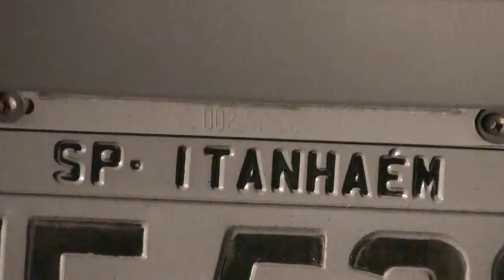POLÍCIA EVITA SEQUESTRO MONITORANDO CRIMINOSO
Prisão de um criminoso de Guarujá. Monitorando o bandido, a Polícia Civil conseguiu evitar o sequestro de um empresário no Centro de Santos. O bandido fugiu, mas a polícia conseguiu prendê-lo.